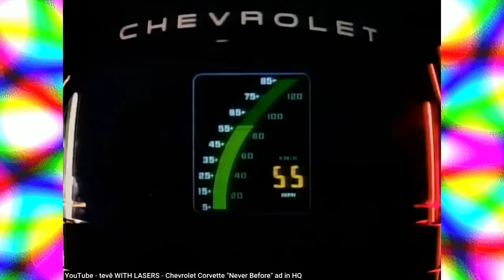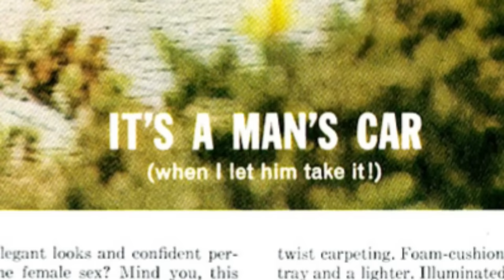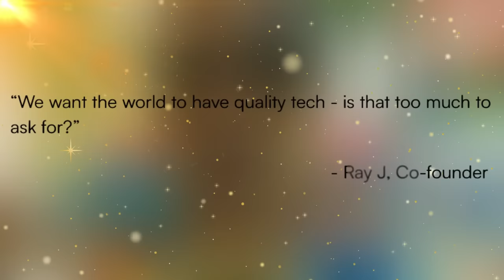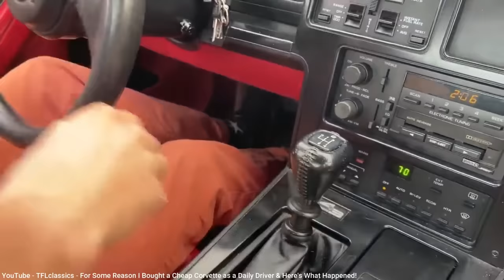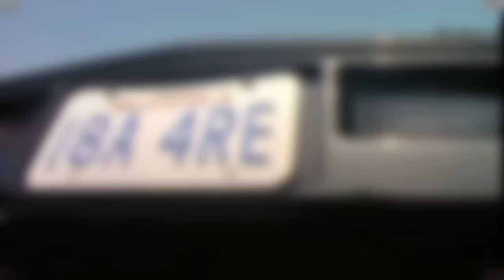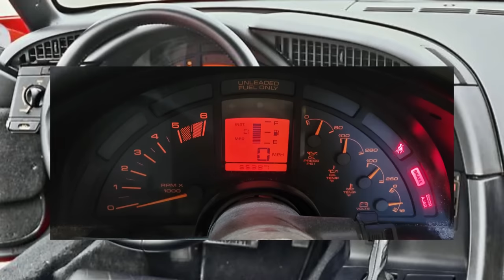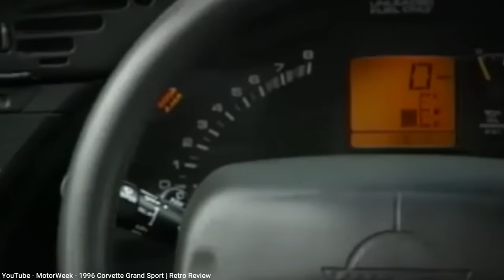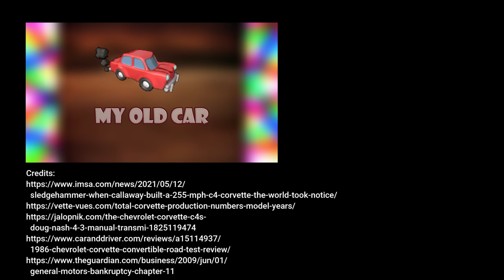Here’s how the C4 Corvette had a hard time winning over long-time Corvette fans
In this episode I provide the history of the fourth generation of the Chevrolet Corvette, typically known as the C4 Corvette.  This was the first Corvette to have a "uniframe" platform with sheet molding compound for the body panels.  Launched as a 1984 model in early 1983, there was no 1983 model as delays pushed it back to force that year to be skipped.  The C4 had a digital display which wasn't well-received by Corvette purists, plus its initial engine for 1984 was a holdover from the last C3 generation model in 1982.  In 1990, the ZR-1 model was offered with the most powerful engine in a Corvette.  The last year of the C4 had a special Grand Sport model as a send-off.